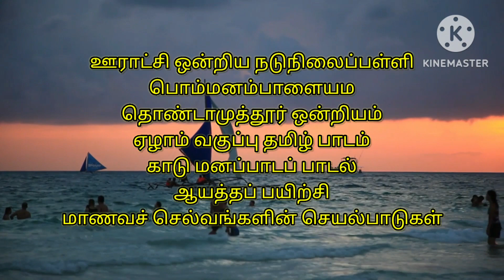ஆயத்தப் பயிற்சி & ஏழாம் வகுப்பு தமிழ் பாடம் & காடு பாடல் & மாணவர்களின் செயல்பாடுகள்.